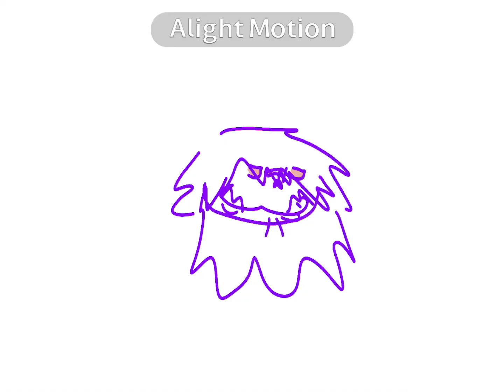I want to be a hippie [] jack and Dave [] meme [] fw and drug mentions!!1!1 []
I am going to fail math